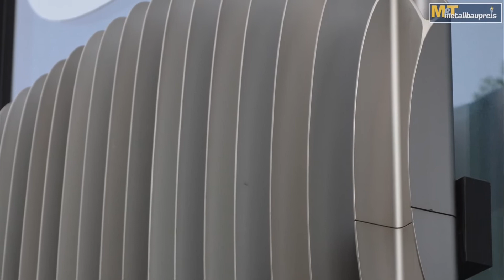M&T-Metallbaupreis 2013: Vorgesetzte Fassade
M&T-Metallbaupreis 2013, Sieger in der Kategorie "Fenster, Fassade, Wintergarten":
Ein hochwertiges Appartementhaus in der Johannisstraße in Berlin wurde mit einer anspruchsvollen vorgesetzten Fassade ausgestattet. Die Fassade verleiht dem Gebäude aus jedem Blickwinkel eine interessante dreidimensionale Wirkung. Konstruiert, gefertigt und montiert hat sie die Firma Rupert App Fassaden aus Metall + Glas aus Leutkirch.